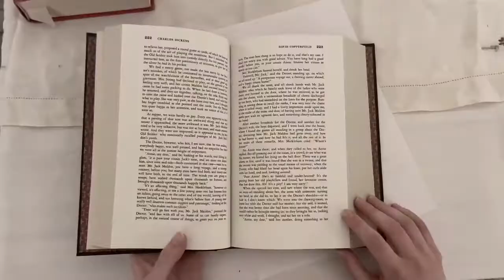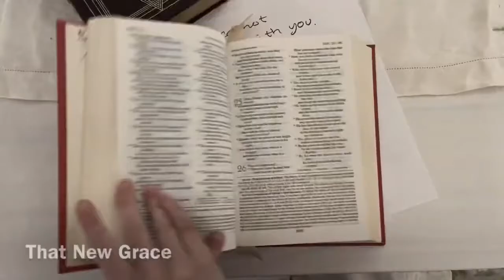“I Cannot Live With You” Dickinson Animation